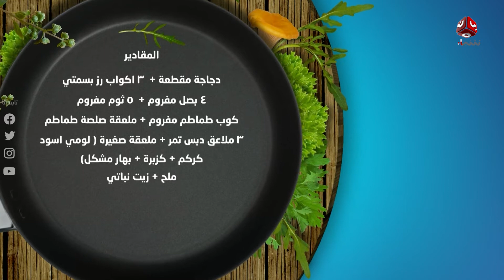طريقة تحضير مجبوس بدبس التمر